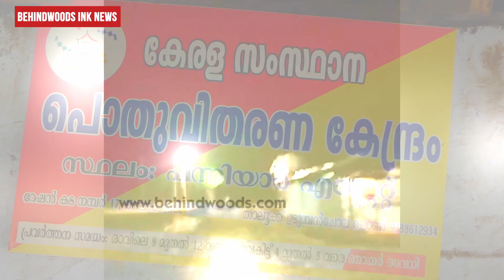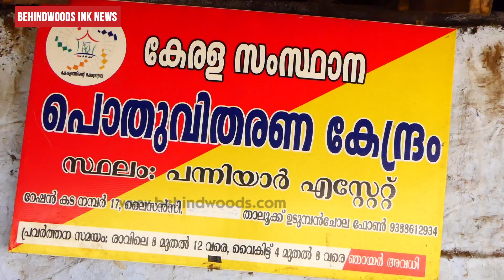സ്ത്രീ സുരക്ഷ പരിശോധിക്കാൻ റോഡിൽ ഇറങ്ങിയ വനിതാ കമ്മീഷൻ അധ്യക്ഷയ്ക്ക് നേരെ അതിക്രമം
സ്ത്രീ സുരക്ഷാ പരിശോധിക്കുവാൻ വേണ്ടി പുലർച്ചെ റോഡിലിറങ്ങിയ വനിതാ കമ്മീഷൻ അധ്യക്ഷയ്ക്ക് നേരെ അതിക്രമംdelhi